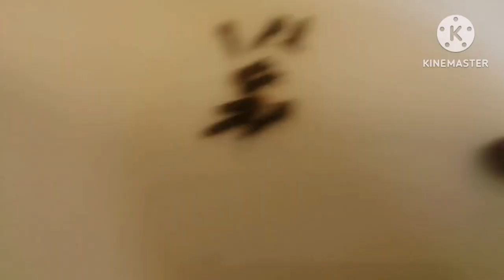Danedar Shadion Wala Qorma | Karachi Beef/Mutton Qorma | Danedar Qorma Recipe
You want to cook the white qorma which you must have tasted on any maarriage feast. You have come to the perfect place. Please follow this video to know about the ingredients and the how to cook the whole process is present. You will enjoy the reciepe as all the steps ahve been shown just follow the steps to have a perfect dish.

perfect danedar qorma recipe eid special beef qorma shadion wala danedar masala qorma delicious danedar qorma

Authentic Karachi Korma Recipe - Easy Step by Step Korma Recipe
Purani Delhi Ka Shadiyon Wala Bade Ka Korma | Degi Gosht Ka Korma